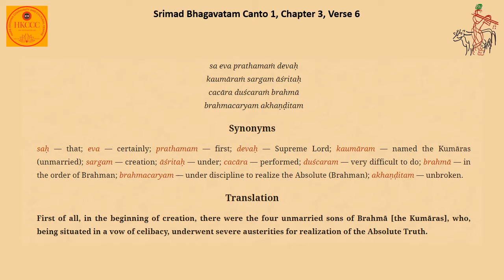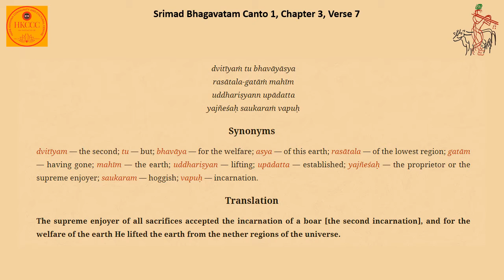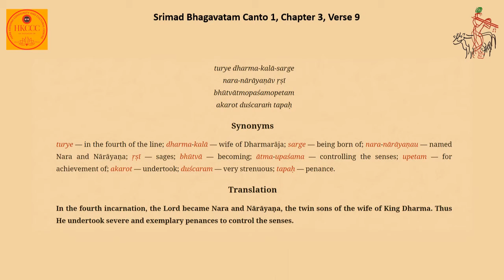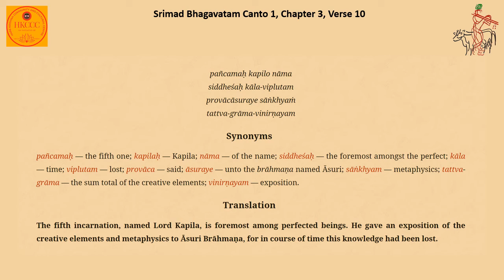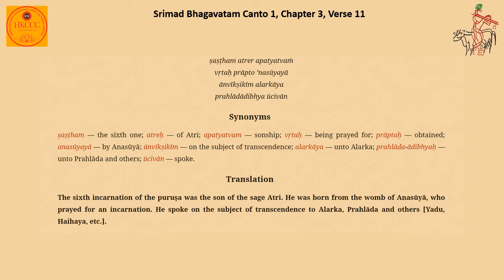Srimad Bhagavatam CANTO 1, CHAPTER3, Verses 6 - 11 - Recitation by Her Grace Sharanmukhi Mataji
Srimad Bhagavatam CANTO 1,
CHAPTER3,